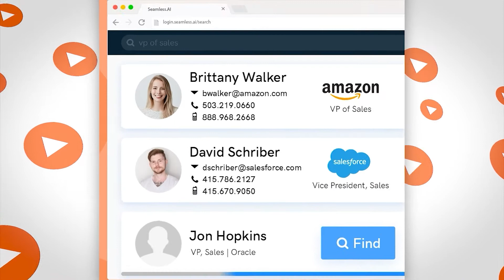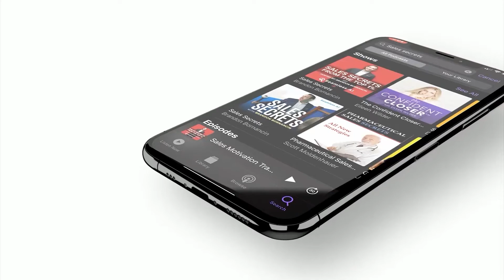Asking Questions at Work should NEVER be Awkward - Tracy Moore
In honor of WomenInSalesMonth we are featuring women that make this industry even better! Hope you enjoy today’s episode packed with sales secrets from Senior Data Analyst, Tracy Moore!

About Brandon:

Brandon Bornancin is the #1 best-selling author of 10 books, a serial salesperson who sold over $100M in sales, a 2x Eight-Figure entrepreneur, inventor of Seamless.AI, and motivational speaker who is obsessed with helping you maximize your success.